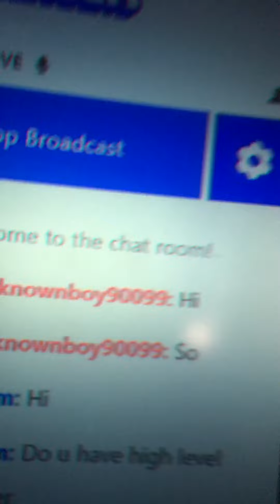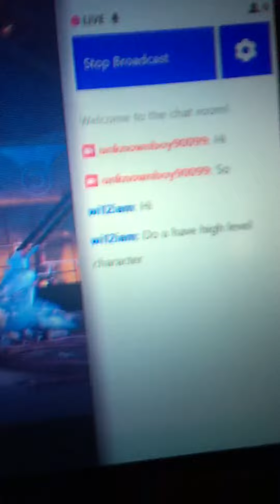Live streaming on twitch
Twitch name: unknownboy90099